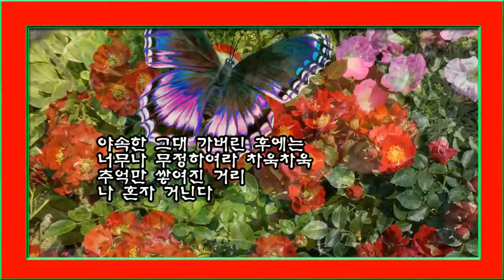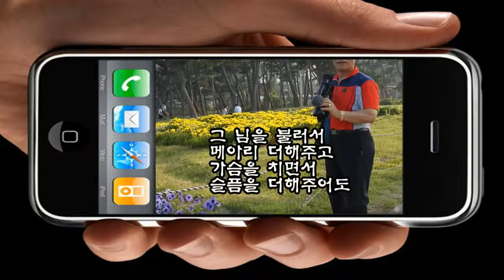비오는 남산 우곡&철인